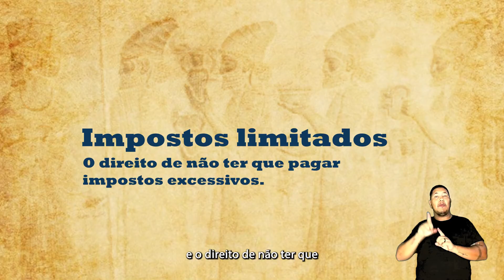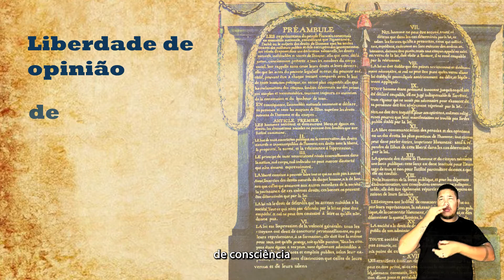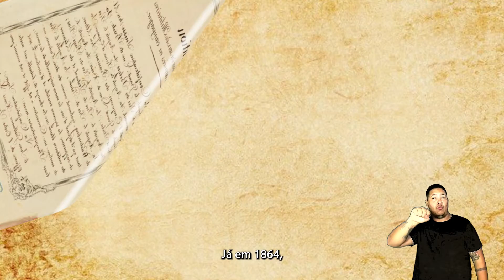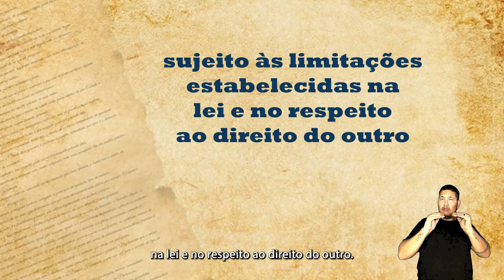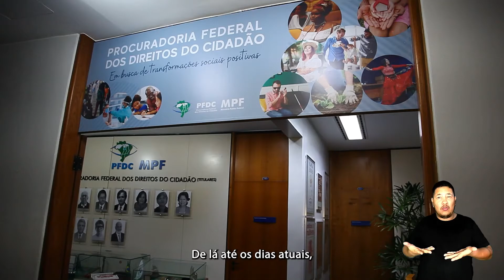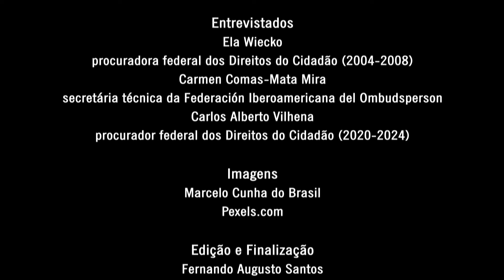Documentário - Direitos Humanos: Do surgimento aos próximos passos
O que são os direitos humanos? Para responder a essa pergunta, o Ministério Público Federal (MPF) apresenta o curta "Direitos humanos: do surgimento aos próximos passos".

Produzido pela Procuradoria Federal dos Direitos do Cidadão (PFDC) em parceria com a Secretaria de Comunicação do MPF, o documentário passeia pela história da evolução dos direitos humanos no mundo. E faz um alerta: para o Brasil alcançar a plena concretização desses direitos, o país precisa certificar oficialmente uma Instituição Nacional de Direitos Humanos.

Ficha Técnica
Roteiro: Allana Albuquerque, Carolina Villaça, Leyza Ferreira Domingues e Rimack Souto
Produção: Carolina Villaça e Fernando Augusto Santos
Apresentação: Samanta Peçanha
Imagens: Marcelo Cunha
Edição e finalização: Produtora Zero Zero Sete